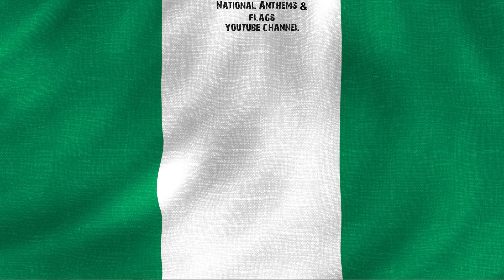Nigeria (1960-1978) national anthem instrumental with waving flag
Nigeria’s first anthem, written by a British expatriate a year before 1960 independence, was in use until 1978, when the government changed the anthem. (This anthem still can be heard in Nigeria as a form of protest against the government.)
English lyrics
1. Nigeria we hail thee,
Our own dear native land,
Though tribe and tongue may differ,
In brotherhood we stand,
Nigerians all, and proud to serve
Our sovereign Motherland.

2. Our flag shall be a symbol
That truth and justice reign,
In peace or battle honour’d,
And this we count as gain,
To hand on to our children
A banner without stain.

3. O God of all creation,
Grant this our one request,
Help us to build a nation
Where no man is oppressed,
And so with peace and plenty
Nigeria may be blessed.